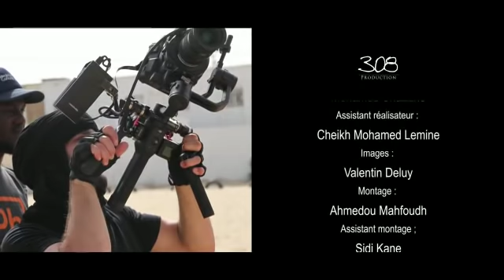Taleb viviane noura Mourabitoune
Video from Video photography